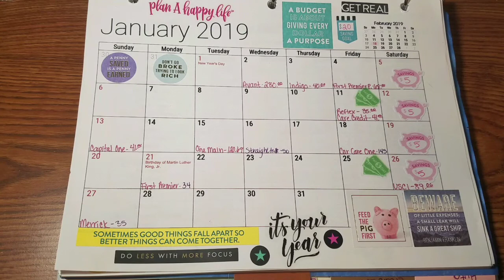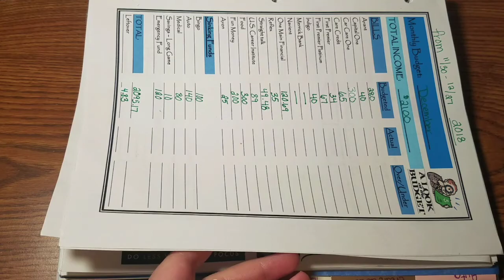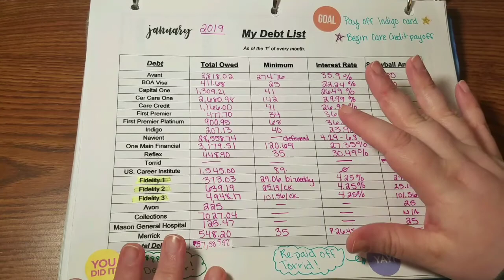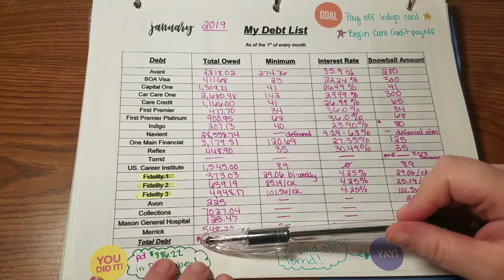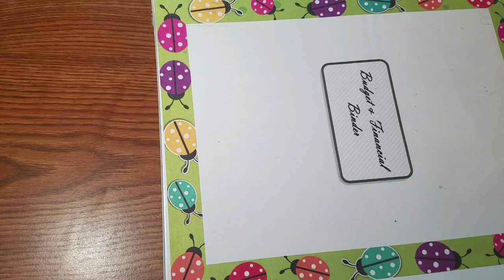2019 Debt Update and Goals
Happy New Year! Welcome! Today I am updating my debt numbers to see where I will be starting in 2019. I also give a small intro to some of my financial goals regarding debt and savings for 2019.